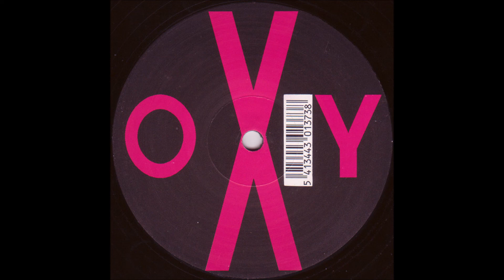OXY.(THE FEELING.(VOCAL VERSION.)(1992.)